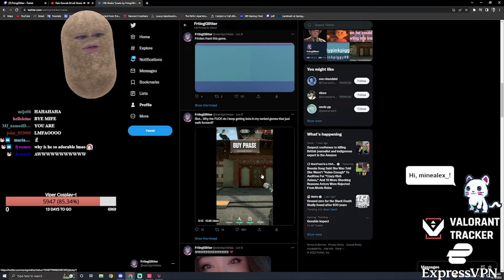I FOUND MY SOULMATE IN VALORANT